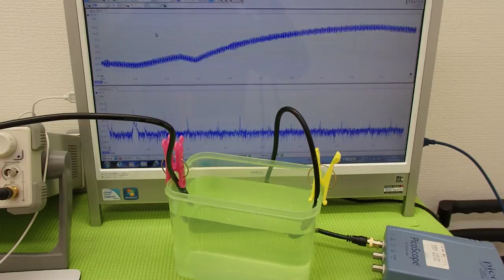オリジナル超音波実験 Ultrasonic experiment （超音波システム研究所 ultrasonic-labo）